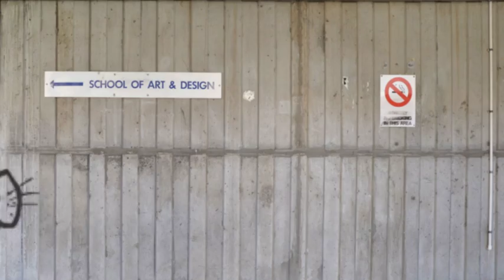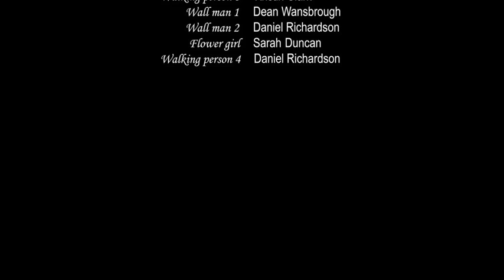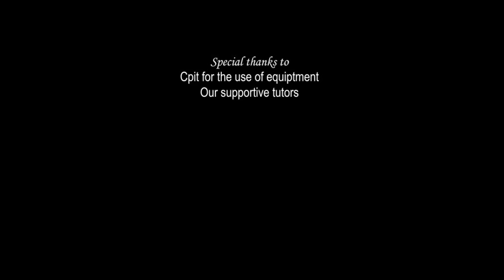Hippo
First semester project.
The story of a poorly drawn hippo and its life on the walls of the Christchurch Polytechnic.